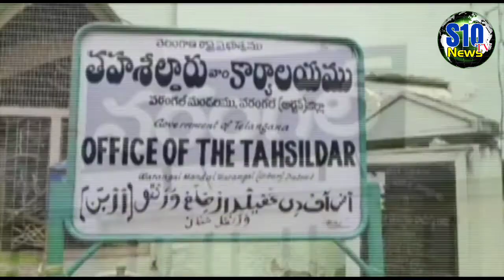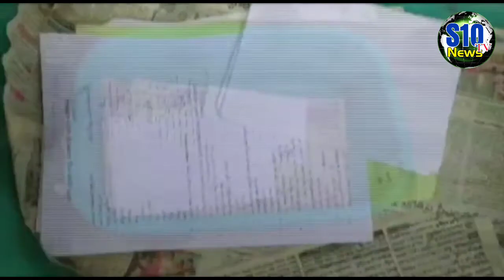కరోన ఎఫెక్ట్ తో.. ఆన్ లైన్ ద్వారానే రెవిన్యూ సేవలు ||S10TVNEWS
news, breaking news, news up dates, human interesting news, sports news, historical, devotional, political, crime news, funny news is one stop Entertainment of all South Indian celebrity video clips. Fun, Entertainment, Gossips, Filmy News, Short Films, Unknown Facts etc... all videos showcasing in a short and crispy format. If you want to get all these fun at one stop, Then you need to stop a S10TV NEWS And all you need to do is, Subscribe to the S10TV NEWS Channel Now! and get ready to entertain.